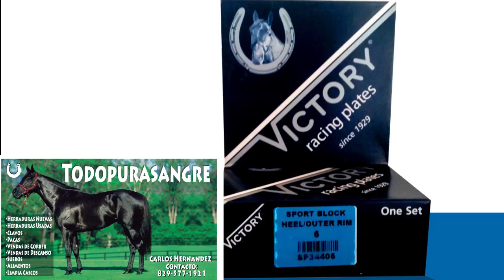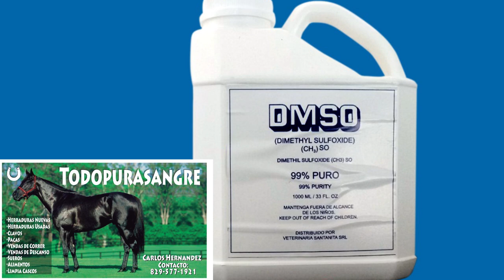Retiros del sábado 26 junio 2021 en el Hipódromo V Centenario, clásico Francisco del Rosario Sánchez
Les dejamos los retiros realizados para las carreras del sábado 26 de junio de 2021 en el Hipódromo V Centenario, cuando se correrá el Clásico Francisco del Rosario Sánchez (2da pata de la triple corona del hipismo dominicano).